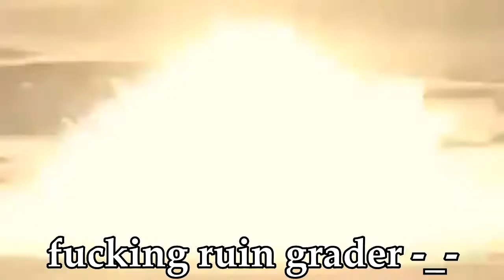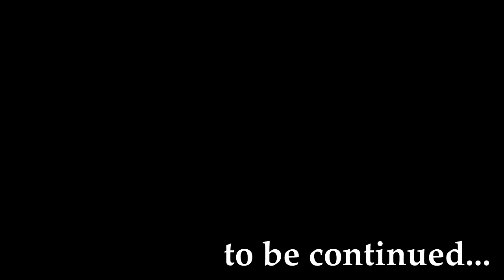A Boosted Cooperative Genshin Impact (Part 1)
There's no F2P or P2W players here. Only Boosted. OMEGALUL